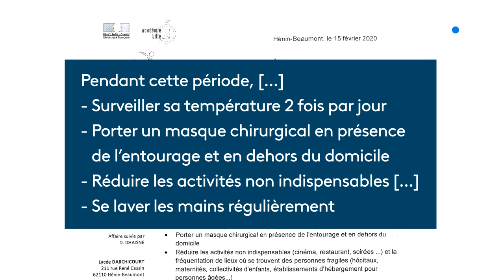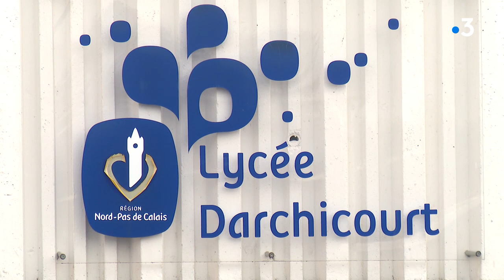Des lycéens d'Hénin-Beaumont confinés en prévention d'un risque de coronavirus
Des  lycéens d'Hénin-Beaumont et leurs familles confinés. Tous doivent rester 14 jours à domicile. Les élèves revenaient d'Australie, et avaient fait escale à Hong Kong.